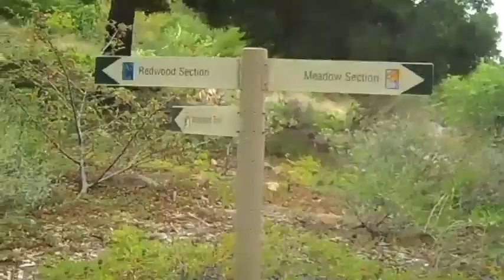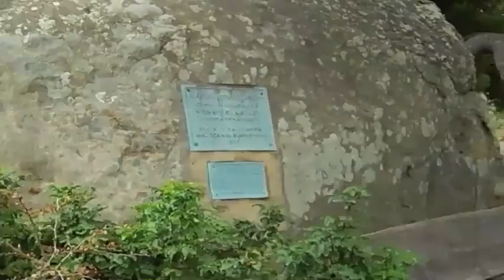Santa Barbara Botanic Gardens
The Santa Barbara Botanic Gardens
Filmed and edited by Danny H.